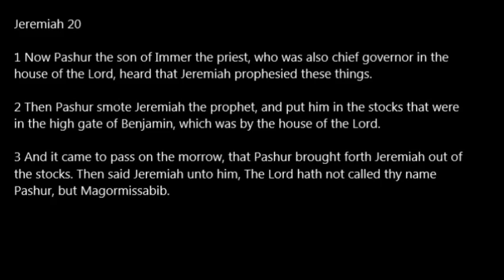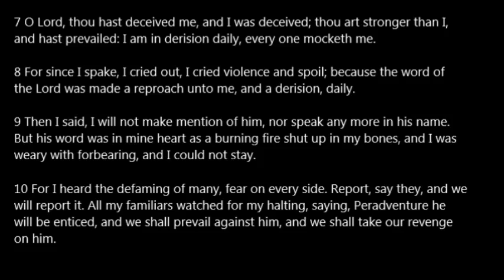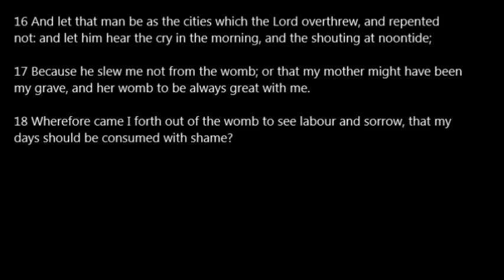Jeremiah 20 KJV Read Along